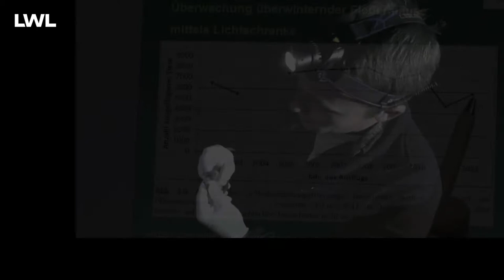"Leben in der Dunkelheit": Funkverkehr mit Fledermaus (Ausstellung; LWL-Kultur)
In einigen Wäldern gibt es im Münsterland noch Vorkommen der seltenen Bechsteinfledermaus. Der Biologe Manuel Graf erforscht diese schützenswerte Säugetierart mit Hilfe von Peilsendern. Der Film wurde für die Sonderausstellung „Leben in der Dunkelheit“ im LWL-Museum für Naturkunde erstellt. © Dorothee Scharlau/LWL-Museum für Naturkunde